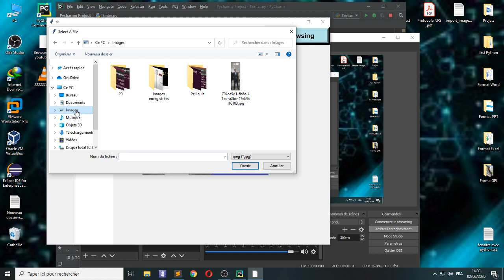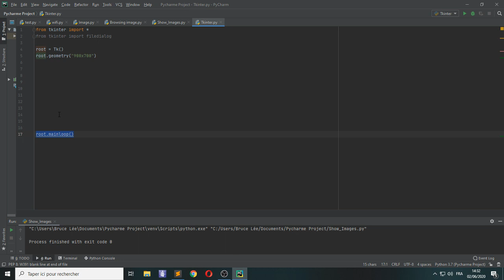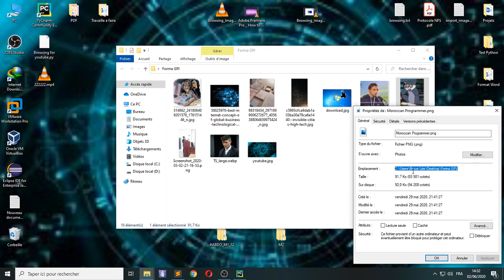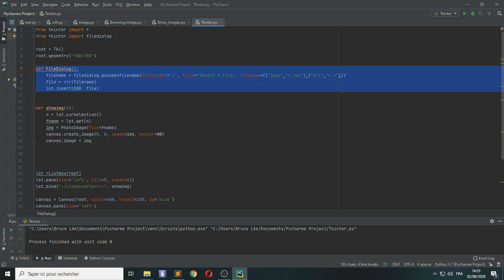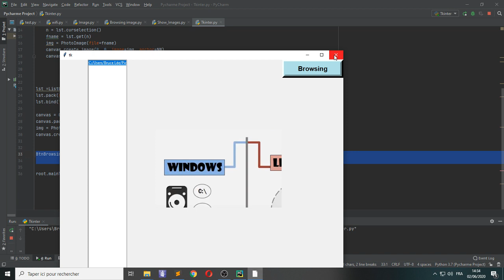Open Image With Dialog Box - Python Tkinter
How to use Open Files Dialog Box in Tkinter and Python.
In this video I'll show you how to open Image with the filedialog box: